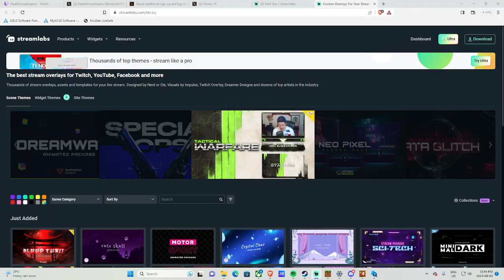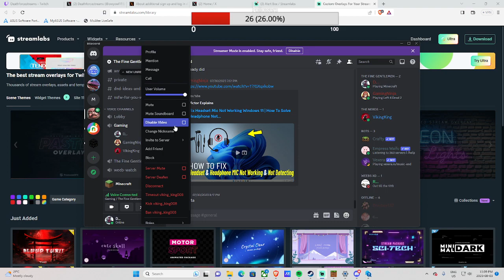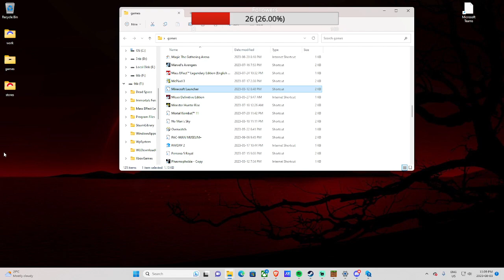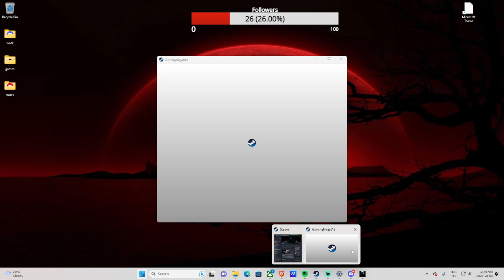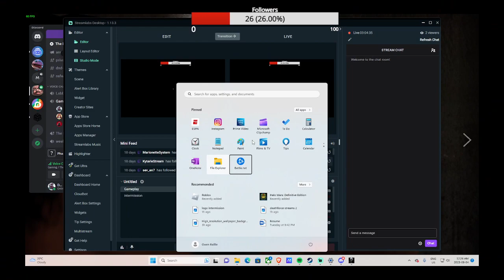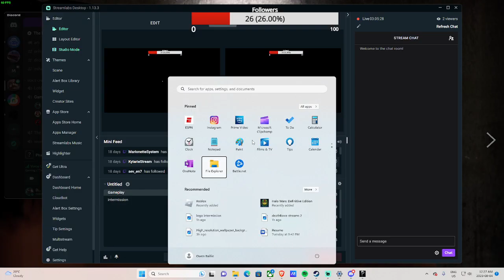casual stream with the bois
this is the full stream on my twitch i will be editing down it into its segments in the near future, we played left for dead 2 phasmapobia demonlogist and a wee bit of minecraft